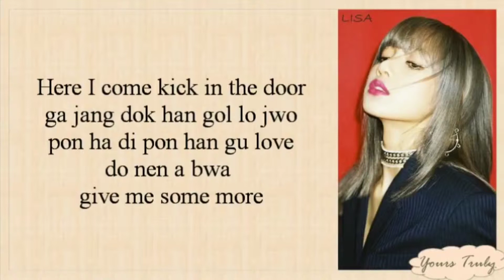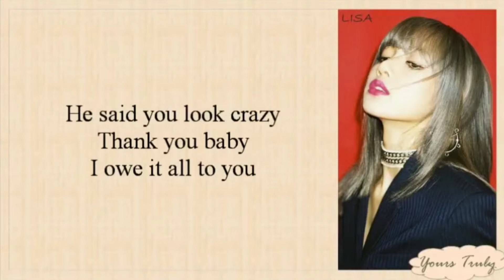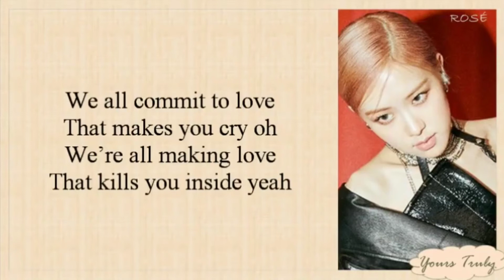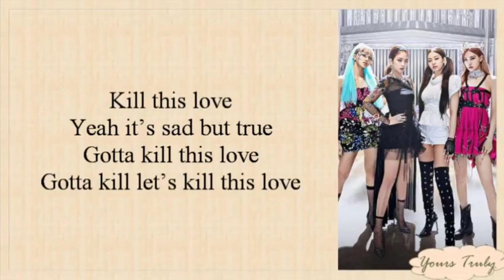Black pinck kill this love karaoke instrumental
Espero les guste looki me looki you you're you're